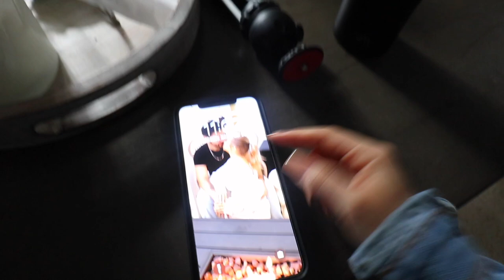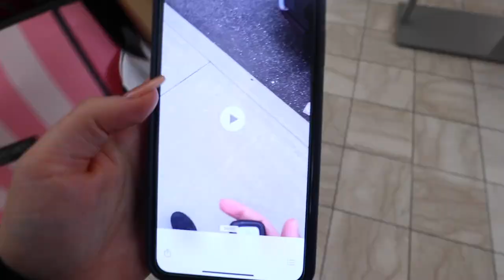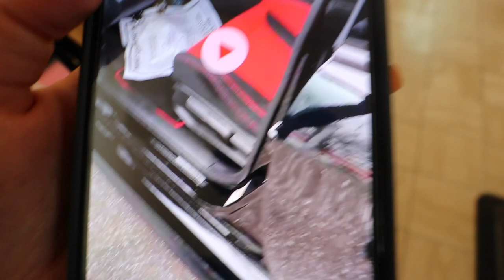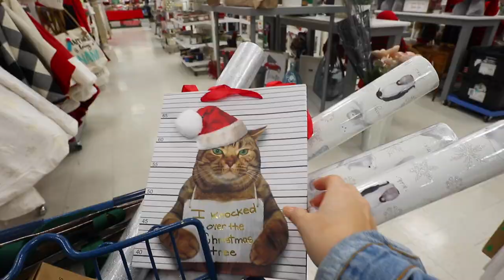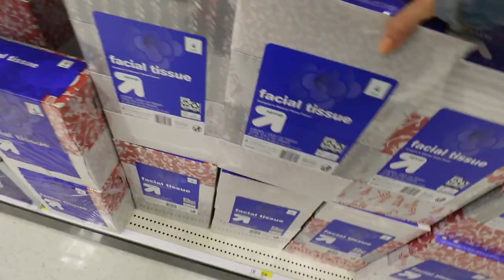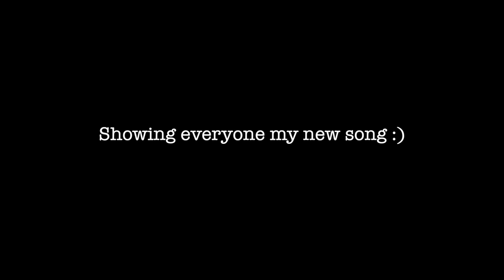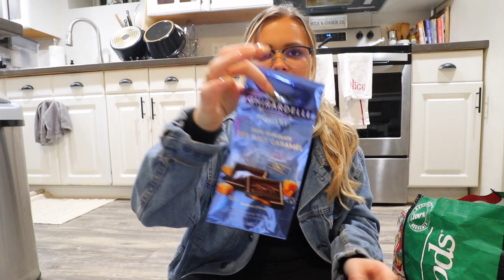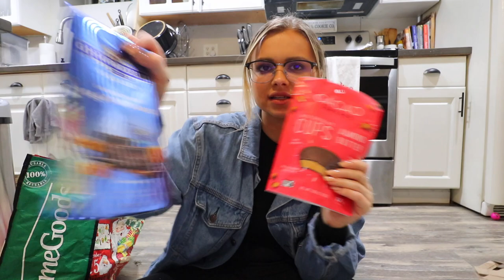Zane Cries About His New Dream Car (Type R) & CHRISTMAS SHOPPING!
T O D A Y ' S  L I N K S:
Denim Jacket